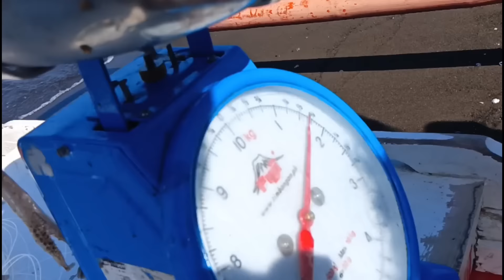KABUGOY MAY AAMININ NA / TATAY TATSKIE KUYA MICHEAL AT KUYA DAGUL@JaperSniperOfficial